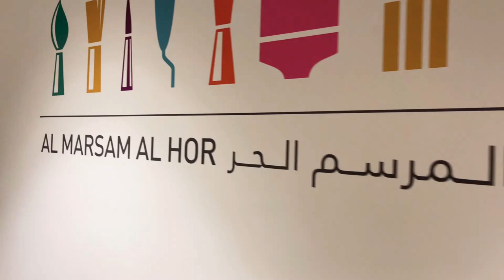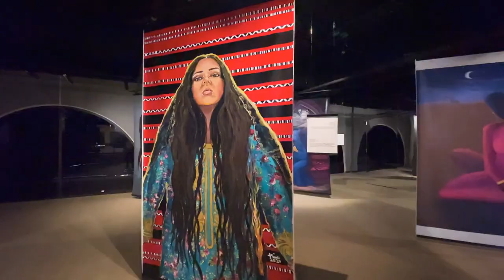Abudhabi | Cultural Foundation|Art|Arlyc|Paintings|Exhibition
"കല, എക്സിബിഷനുകൾ, വർക്ക്ഷോപ്പുകൾ, പ്രകടനങ്ങൾ, കുട്ടികളുടെ ലൈബ്രറി എന്നിവയുള്ള അബുദാബിയുടെ കൾച്ചറൽ ഫൌണ്ടേഷൻ . ഖസ്ർ അൽ ഹോസിന് അടുത്തുള്ള അൽ ഹോസ്നിൽ സ്ഥിതിചെയ്യുന്നു."

Entry:Free

Location